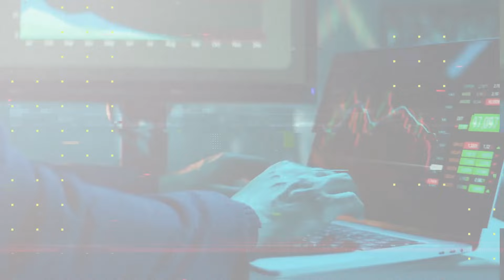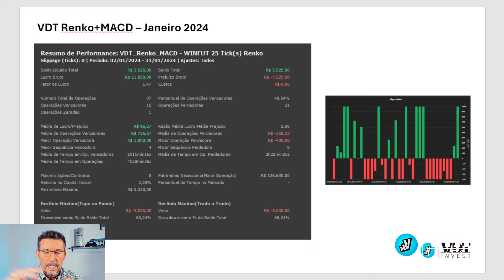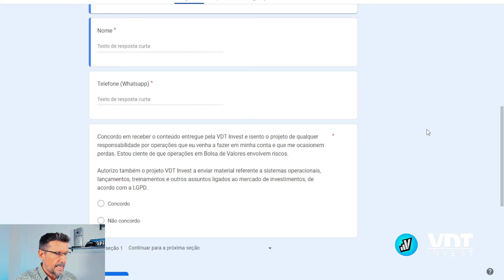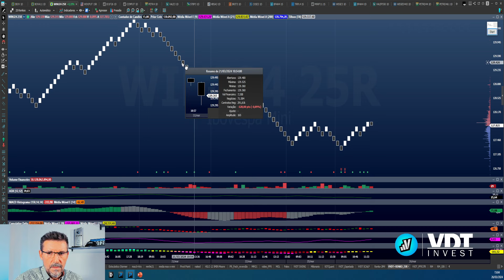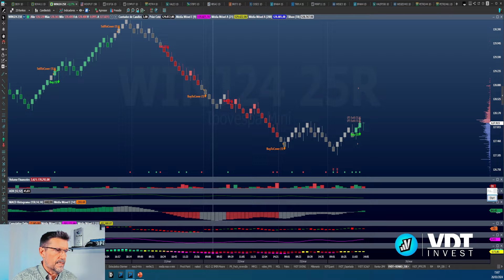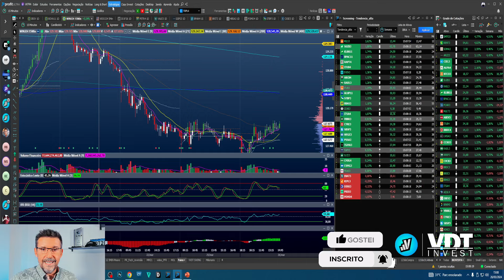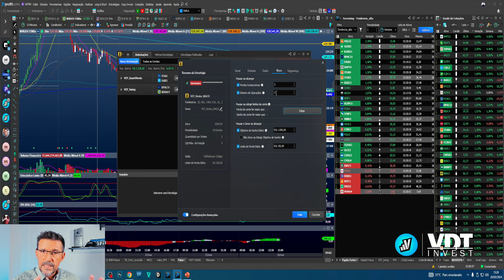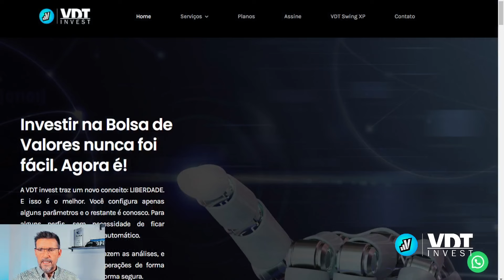VDT Renko+MACD - O melhor indicador para Day Trade no Mini Índice. Resultados testes free até 30/04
Olá Galera. Não deixem de seguir nosso perfil no instagram: @vdt_invest

O VDT Renko+MACD é o sistema que trouxemos em 2020 para para operações de day trade. E nós fomos um dos primeiros canais a trazer operações de day trade automatizadas. E continuamos. Nestes anos estamos a cada dia desenvolvendo e melhorando os sistemas para trazer melhores resultados a todos.

E hoje apresentamos o VDT Renko+MACD. O melhor indicador de Day Trade para mini índice, commodities e ações, pois ele é versátil, flexível e está disponível para você baixar e testar durante todo o mês de abril de 2024.

PS. O indicador comeca a funcionar a em 01/04 e tem seu prazo de validade até 30/04.

preencher alguns dados e fazer o download do material apresentado no vídeo e do indicador.

Depois é só seguir o passo a passo para baixar, instalar e preparar seu robô investidor.

Conheça nossos parceiros
Abra ou traga sua conta para XP Investimentos

NELOGICA
Plataforma Vector - Baixe e use 30 dias free

Marcação de Tempo:
12:47 - Resultados do VDT Renko+MACD;
21:00 - Informações sobre como Fazer o Download do Indicador;
22:52 - Importação do Arquivo do indicador VDT Renko+MACD;
20:12 - Montagem do Gráfico para Acompanhamento;
29:00 - Passo a passo para configuração da automação das estratégias de Day Trade com o VDT Renko+MACD